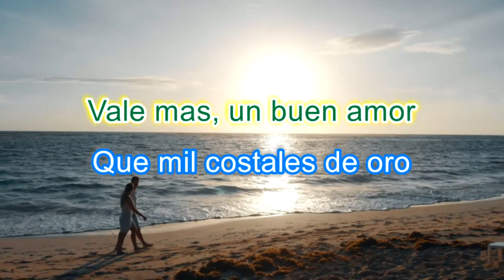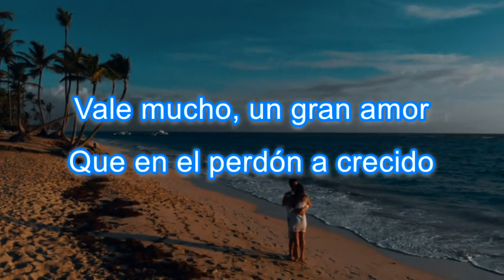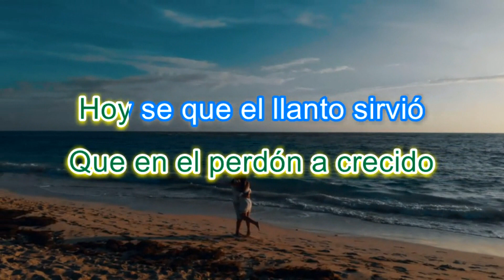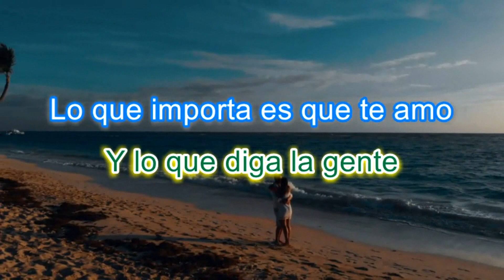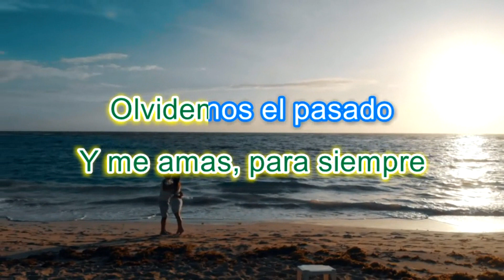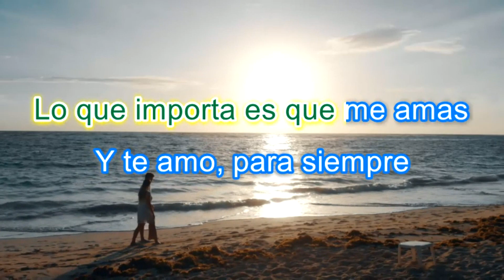Para siempre, Vicente Fernandez, Letra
Pretty song by Vicente Fernandez